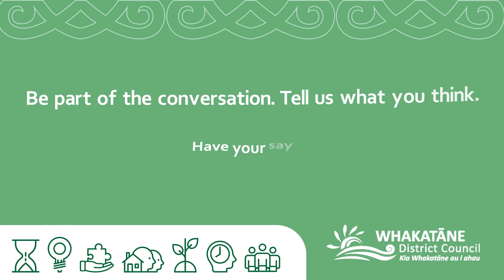Climate Change in the Whakatāne District Council - Action